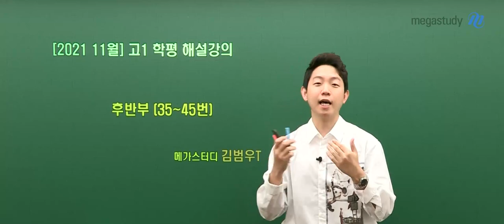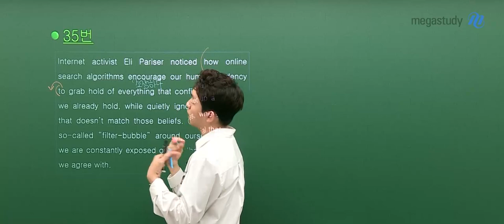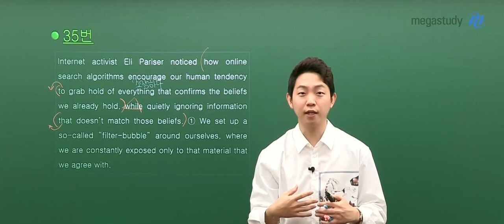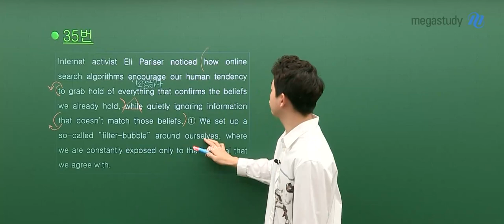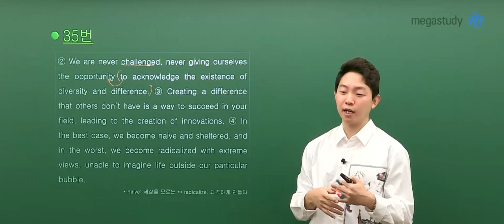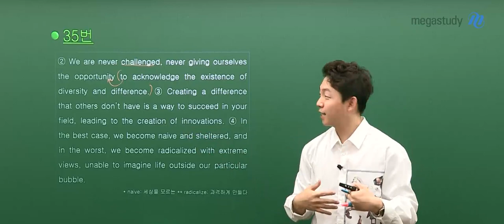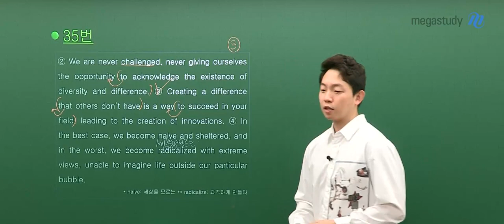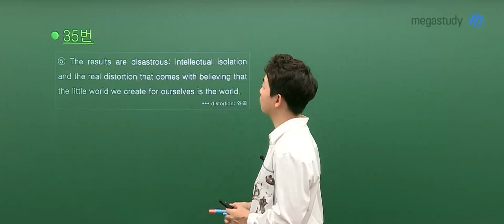[메가스터디] 영어 김범우쌤 - 2021년 고1 11월 학평 영어 해설강의 맛보기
영어 김범우쌤
2021년 고1 11월 학평 영어 해설강의 맛보기

- 영어 김범우 선생님에 대해 자세히 알고싶다면?